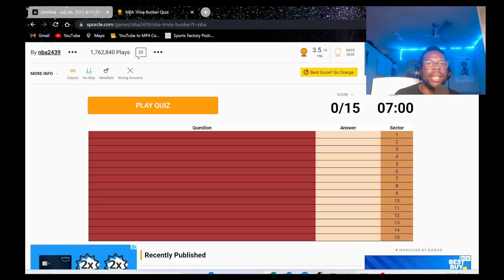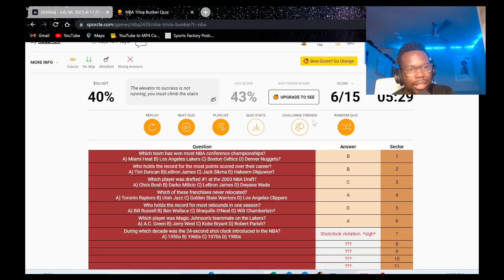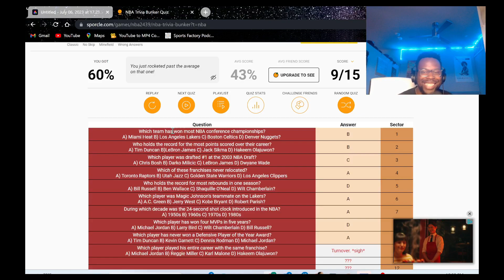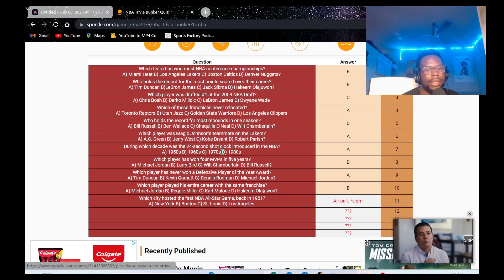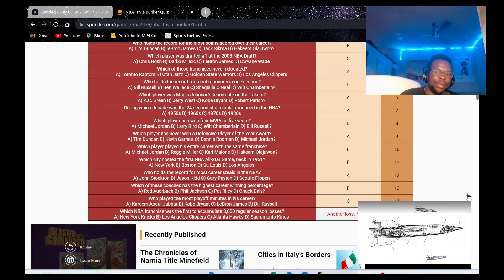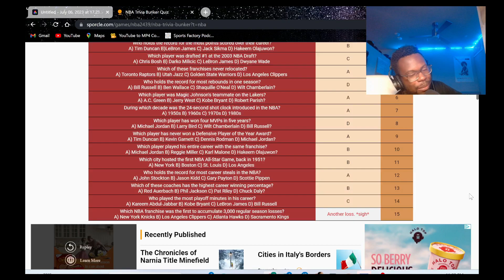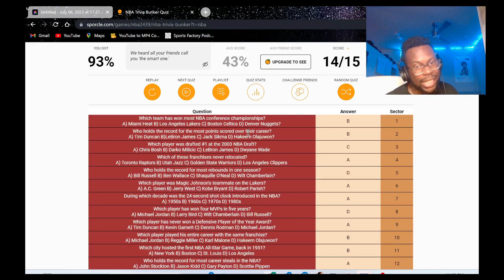The Hardest NBA Quiz I've Ever Taken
This video will be my first ever NBA quiz. It is the NBA Trivia Bunker on Sporcle. I thought this quiz was easy but it definitely was very difficult lol.

2023 espys nba quiz nba free agency kot4q quiz challenge sporcle challenge trivia bunker lebron retire lebron speech lakers damian lillard trail blazers miami heat trade summer league nba trivia new york knicks nba offseason players choice michael jordan